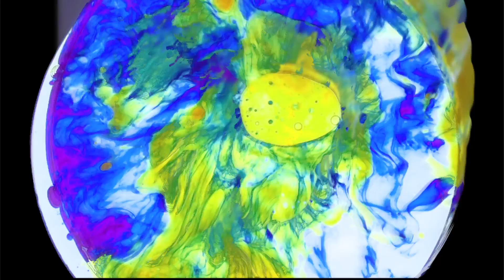Studio Session Special Edition: Grant Hart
liquid light show studio session
special edition: Grant Hart
Music from: Wowsville